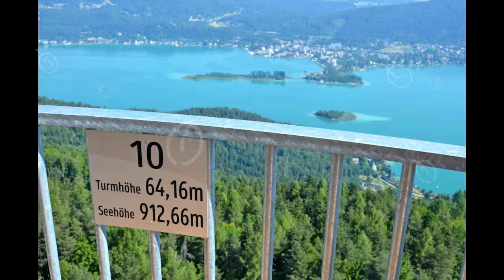Sommeregg, Pyramidenkogel 2015